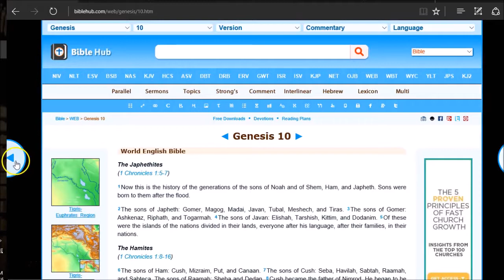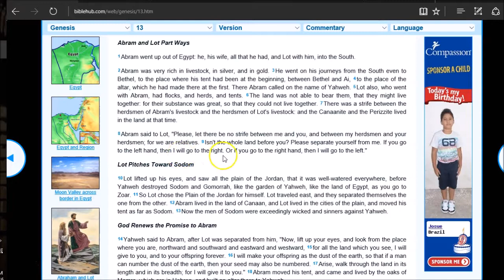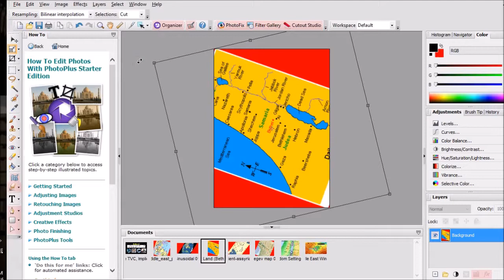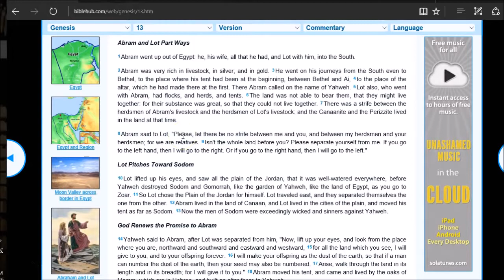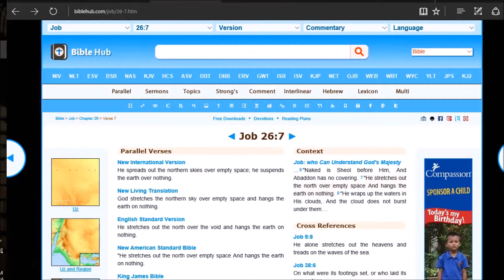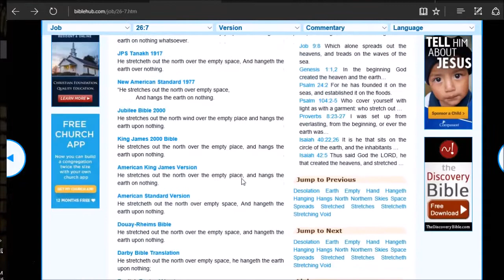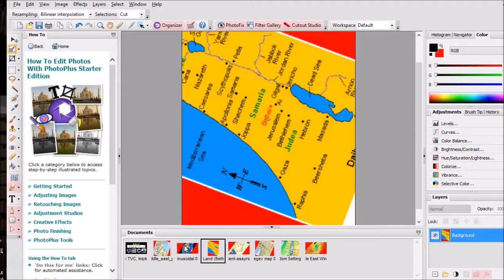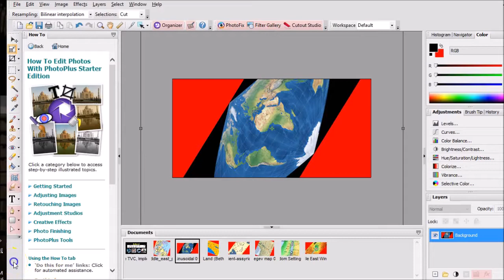Flat Earth Map And Directions